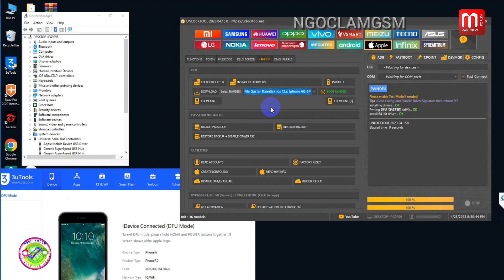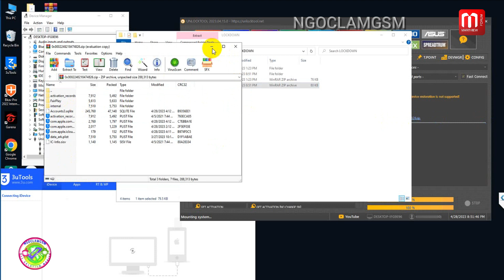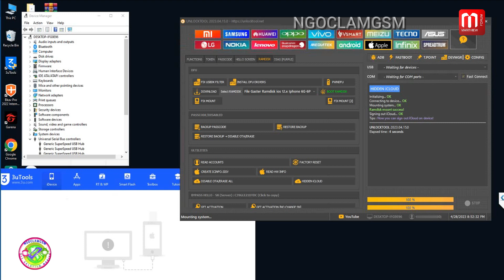IPHONE 6 iOS 12 BACKUP FILE ACTIVE AND HIDDEN ICLOUD WITHOUT RESTORE FIRMWARE DONE BY UNLOCKTOOL